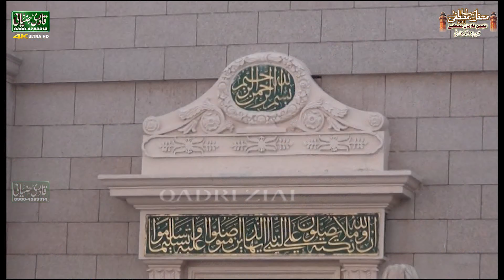Best Tilawat e Quran Shareef 2019 | Qari Rafiq Naqshbandi By Qadri Ziai Sound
Mahfil e Naat In Macca Clony Gullberg 3
Qadri Ziai Audio & Video Production
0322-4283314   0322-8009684